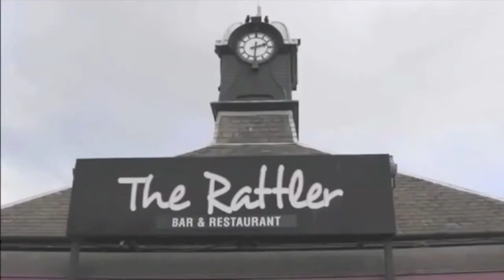NEES revamp June 2013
A Change of Venue for NEES, so be sure to watch..